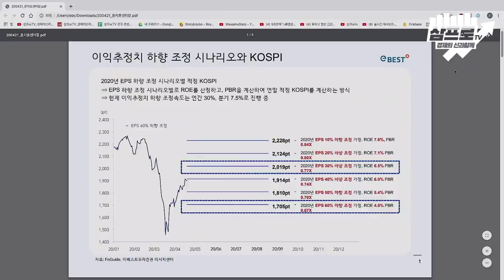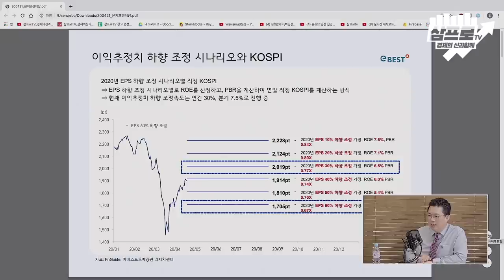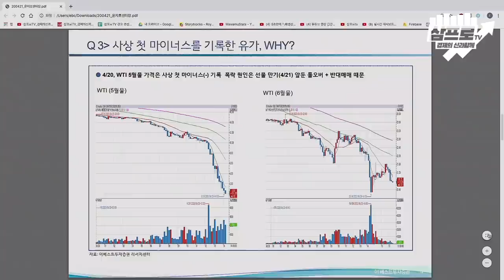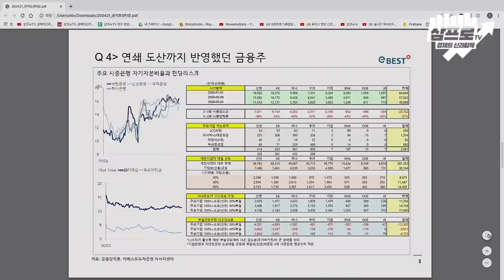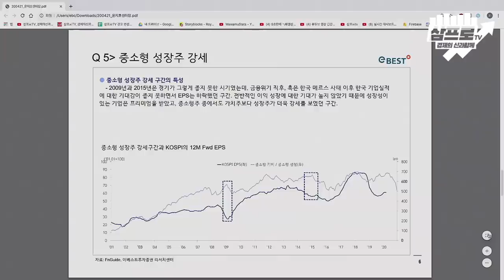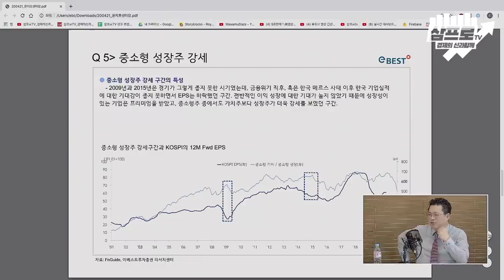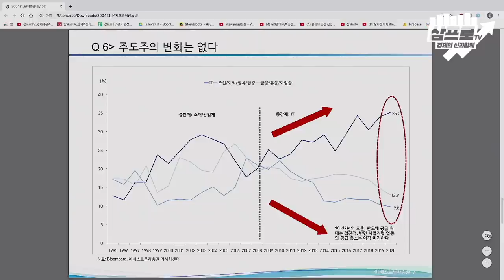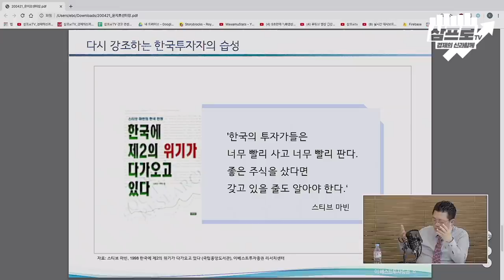한국의 투자가들은 너무 빨리 사고 너무 빨리 판다 (윤지호)